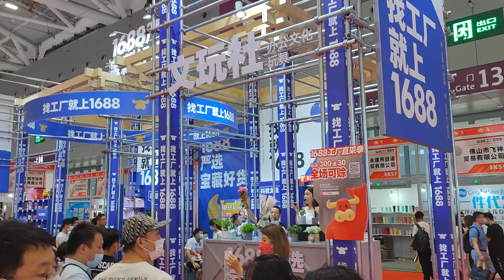1688 gift show 文具OEM